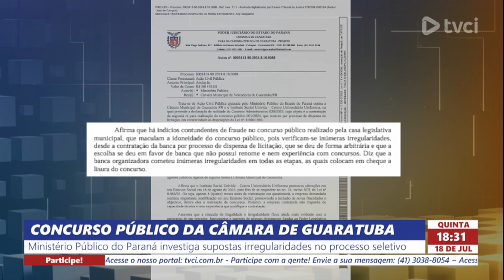CONCURSO PÚBLICO DA CÂMARA DE GUARATUBA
Ministério Público do Paraná investiga supostas irregularidades no processo seletivo